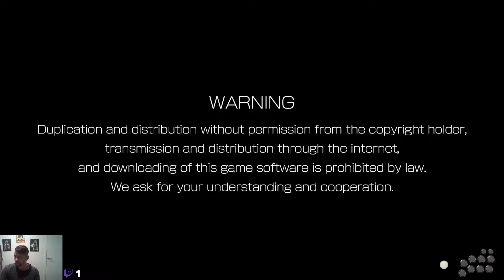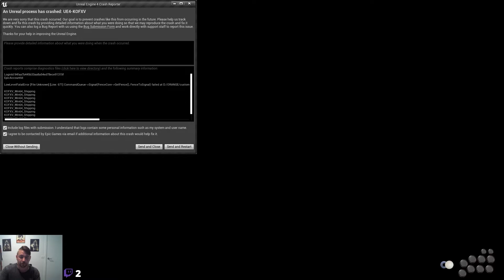WTF is KOF - Opening the game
My documented journey of learning King of Fighters XV.
This is my first time opening the game and apparently it's not as easy as I thought!